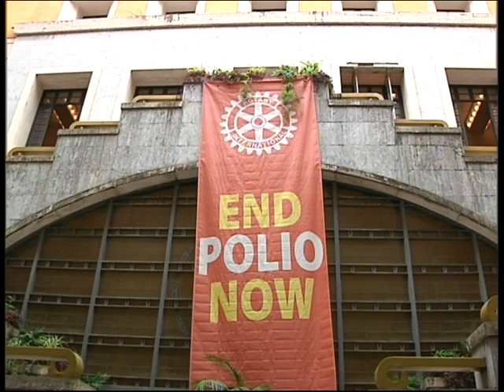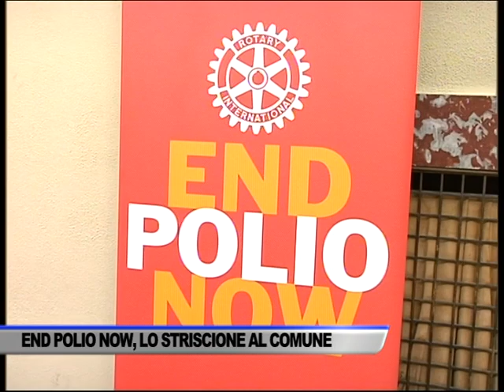END POLIO NOW, LO STRISCIONE DEL ROTARY AL COMUNE DI SALERNO - SERVIZIO TG DEL 21/10/2024